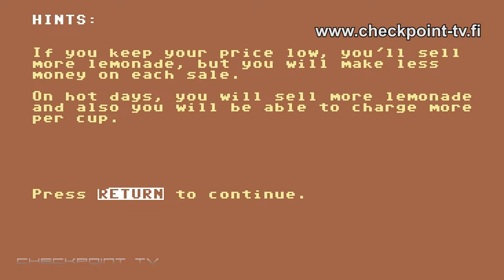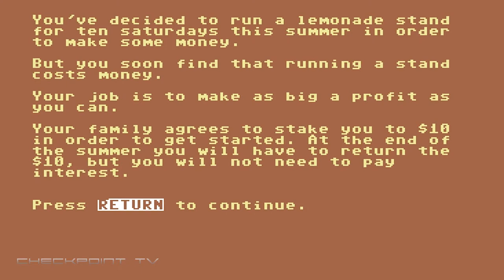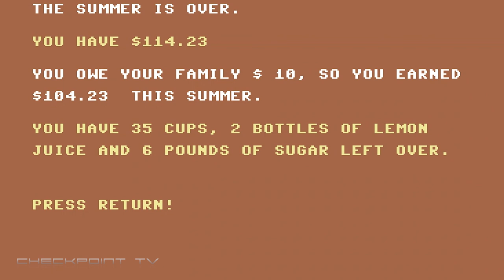Lemonade Stand - Business Simulation Dating Back to 1973 (C64 Games)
Lemonade puts the player in the role of a child selling lemonade in a little stand. At the start of the game the player receives $10 dollars from his/her parents and then has 10 weeks to turn it into a profit.

The player is told the temperature predictions and must buy ingredients (sugar, concentrate and paper cups) and set a price for each cup for the coming week. The player then sees his money increase and ingredients decrease during the week. At the end of each week the player is given a hint about what could have gone better.

Originally the game was a business simulation game created in 1973 by Bob Jamison of the Minnesota Educational Computing Consortium (MECC). In it, the player moves through several rounds of running a lemonade stand, beginning each round by making choices dependent on their current amount of money about their stock, prices, and advertising. In each round, the results are randomized based on the player's inputs, as well as affected by random events such as thunderstorms and street closures. Each round ends with a summary of the player's current status, and the game ends after 12 rounds.

In 1979, the game was ported by Charlie Kellner to the Apple II; Apple subsequently included the game with their computers throughout the 1980s. MECC also offered the game for sale as a part of bundles of children's software for Apple computers and Atari 8-bit computers. Kellner's source code was released, and has since been ported to modern computers as a free, open-source game. Reviewers of the game, both contemporary and retroactive, viewed the game as a good primer for children into business and decision making processes.